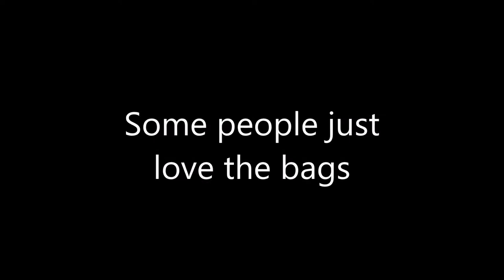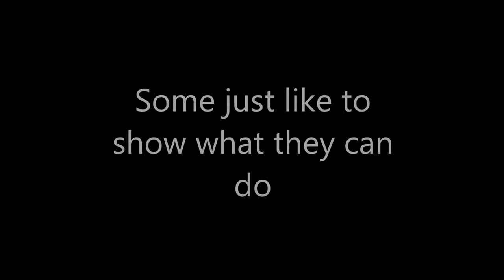Teen Fitness Classes - Wokingham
We have 2 Fitness classes in Wokingham for school years 7-11.
Tues Boxfit
Fri Circuits

Both 5-6pm

Get in touch for details

The music is Knife Party and Centipede, this is used for our cheeky little finishers